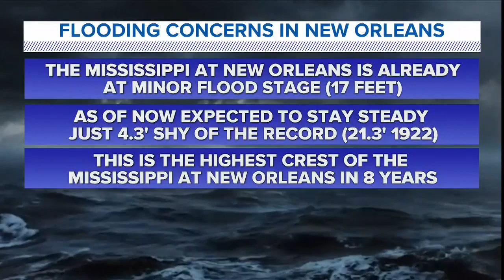Tropical Storm Barry: A storm surge explainer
Meteorologist Pete Delkus gives a storm surge explainer and what it will mean as Tropical Storm Barry hits the Louisiana coast.